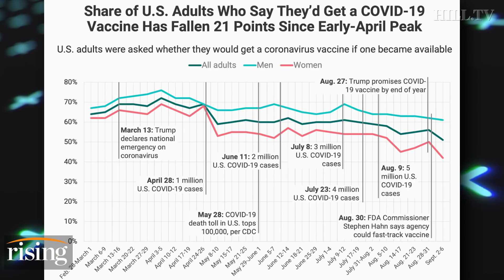Krystal and Saagar: Dems STOKE Covid Anti-Vax Conspiracies, Worst Form Of Trump Derangement Syndrome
Krystal Ball and Saagar Enjeti discuss Democratic challenger Cal Cunningham's remarks that he would not get a Coronavirus vaccine.  They also weigh in on new polling that shows 72 percent of U.S. adults said they would get vaccinated.